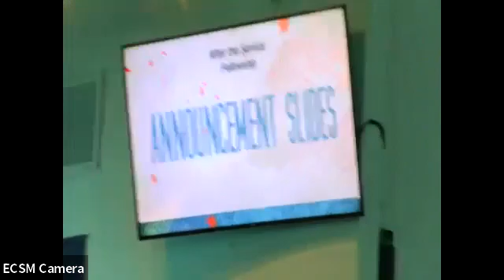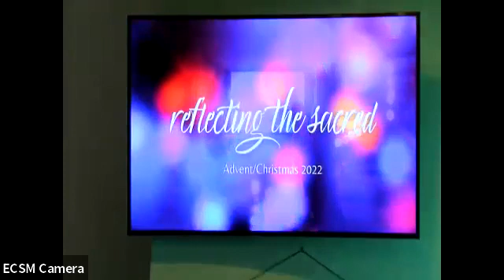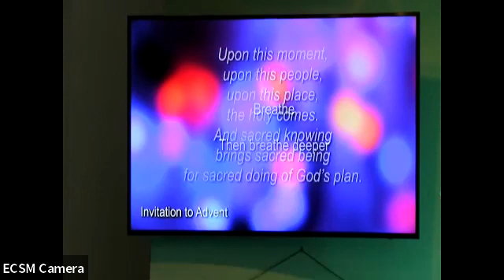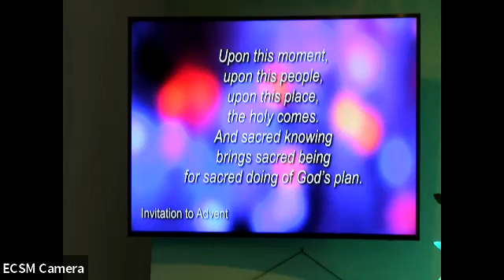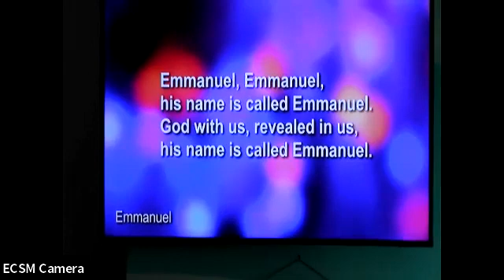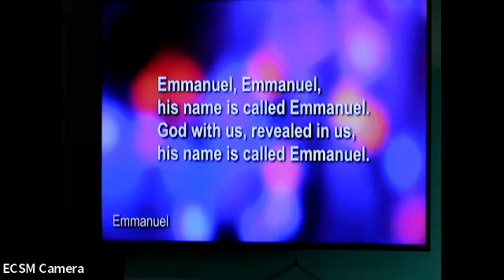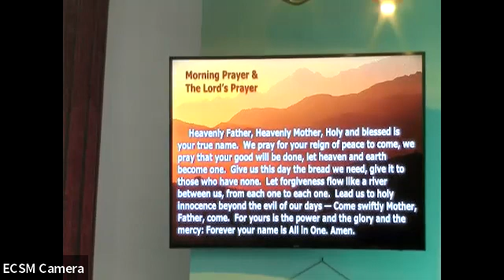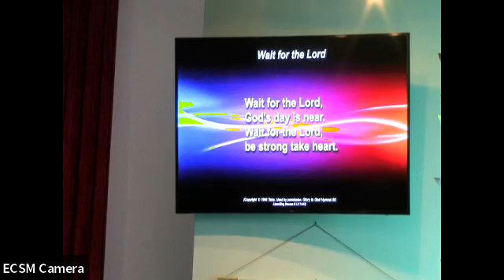Advent 1 – Sacred Time Sunday Nov 27 2022 with Rev Daniel Borysewicz preaching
ECSM shares a service of progressive Christian worship on Nov 27th for the First Sunday of Advent, with Rev. Daniel Borysewicz preaching on Romans 13 & Matthew 24, on “Exploring the Sacred within the Profane.”

Together, we sang “Upon This Moment” (Marcia McFee), “Come Thou Long Expected Jesus” (82), “Emmanuel” (Chalice 134), and “O Come, O Come, “Emmanuel” (88), “Wait For the Lord” (90), “Canticle of the Turning” (100) for the closing hymn.  Elaine Palmer played piano music for the service, including Happy Xmas (War Is Over) by John Lennon for the prelude, “Emmanuel” (88) for passing of the peace, “Donna Nobis Pacem” (788) for the offertory, “What Child is This” for the doxology, and “People Look East” (105) for the postlude.

All music used with permission with CCLI License # 2970194 LicenSing License # U17447, CCLI Streaming License # 4275634. All of the music shared with permission of the Glory to God Hymnal (hymn numbers), New Century (UCC) Hymnal, or special permission for special musical pieces.